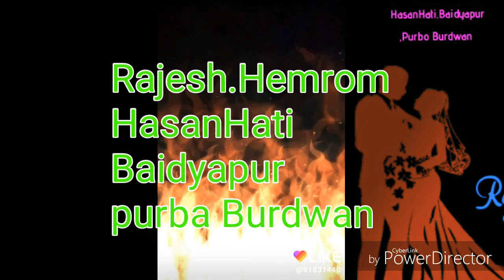Dard Di Diloke